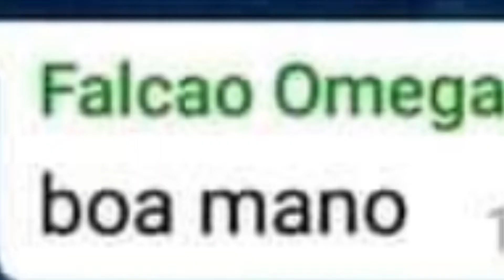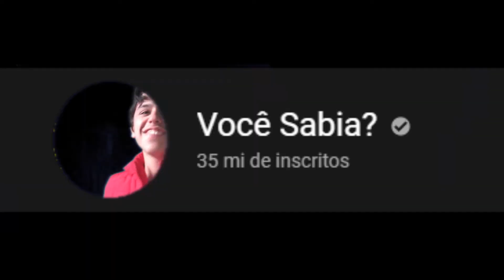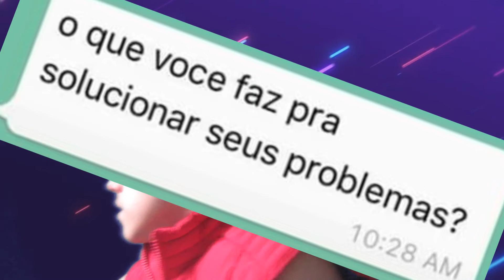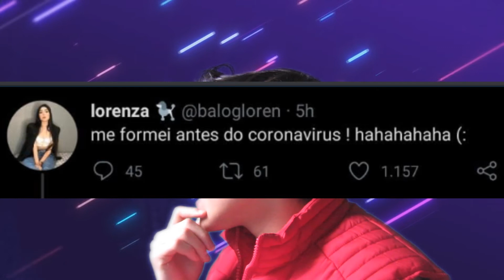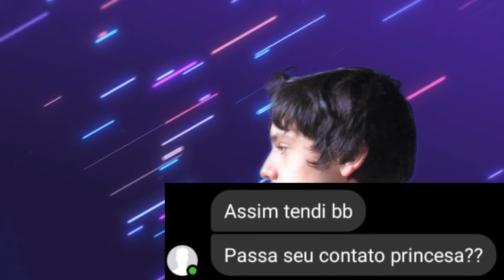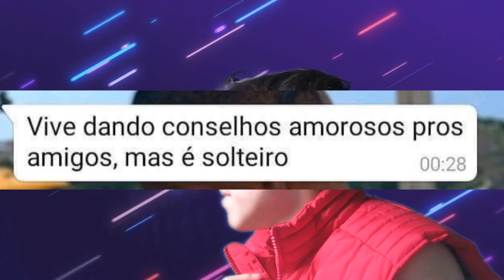Conversas Que Salvaram ou Não a Internet📡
Já leu alguma conversa que você ficou de boca aberta?aposto que sim,mas essas são conversas são mais piores do que você já leu em sua vida!